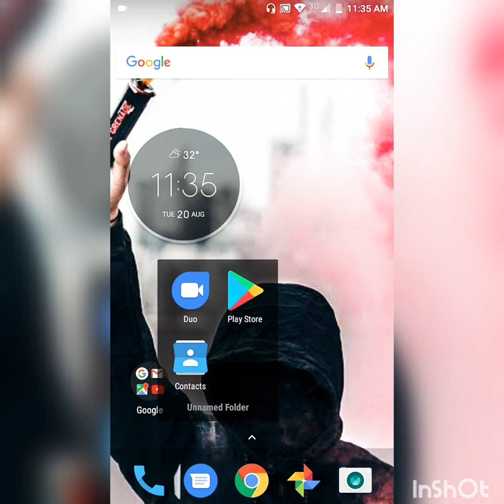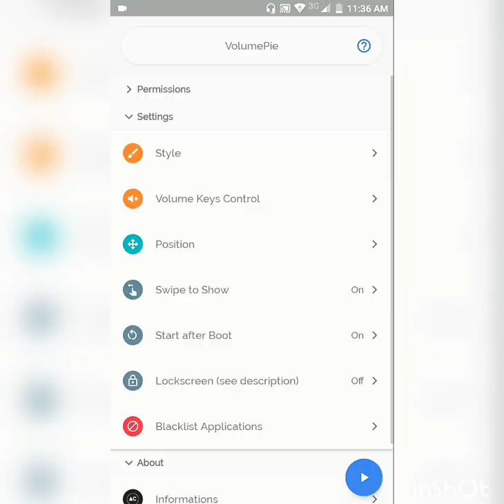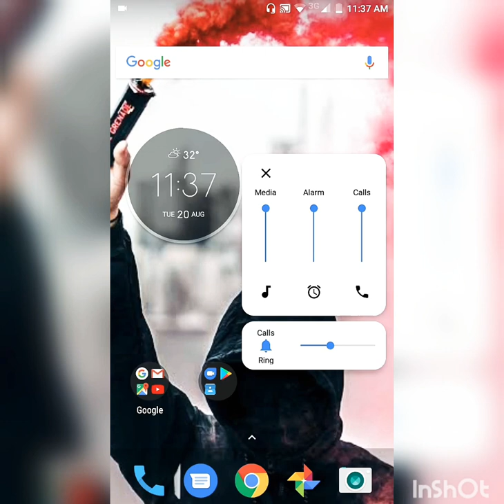Howtouseanyandroidpievoliume How to use any Android PIE volume 😘😘😍😍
10 or d android pie update,
10 or e android pie update,
10 or g android pie update,

HALLO friends AAP log Apne phone me use kar sakte hai volume pie jaise volume 😘👇
About = hallo friends get jio call details easily
 and 💯 sure no fake original video ।।

Please।।

Android support @

Thecrazyrk